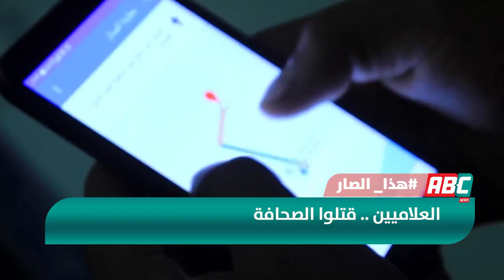هذا_الصار و هذا_الدار 03/07/2022